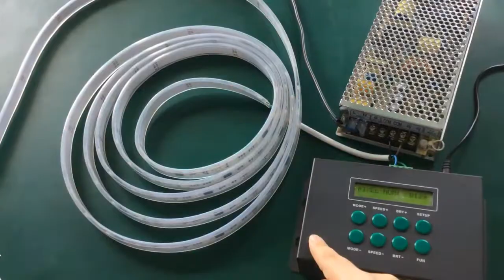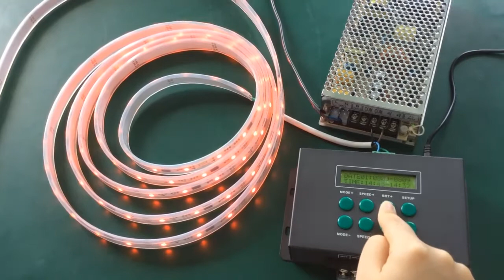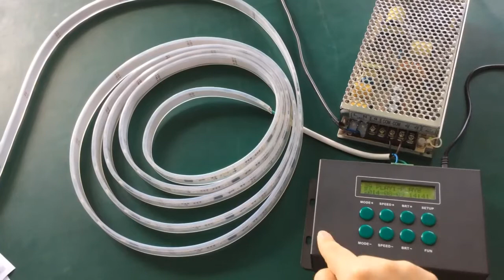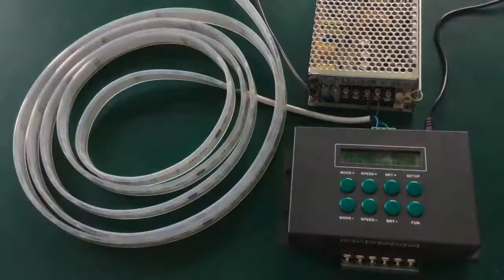Pixel LED Controller--LTECH (pixel connection) (Pixel DMX controller) (ws2811 pixel controller)-2020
Pixle LED Controller controls LED with the following compatible ICs: LPD1101/6803/8803/8806, WS2801/2803/2811/2812/UCS1903/1909/1912/2903/6909/6912, TM1804/1809/1812/TLS3001/3002, P9813, D705.
Change Mode: 540 Modes
Control Qty: 1024 Pixels

1.   LCD screen, simple to set up parameters. Built-in a
2. Built-in perpetual calendar, real-time display system clock, can be set up to play different programs in
any time, Monday to Sunday or holiday.
3. 540 lighting modes. Such as 7 static color, sync jumping and smooth, color flow, color chasing, smooth
flow, meteor trailing, etc.
4.  Multi-level changing speed, brightness, RGB grey scales adjustment, effect of movement direction, etc.
5.Feel free to define many changing modes into a step, 8 independent cycle steps maximum.
6. Supporting 2 output ports: green terminals and signal & power combination terminal (load 20A current)
7. Support third-party DMX512 interface, it can be realized DMX management mode, invoke controller's
most function by DMX console.
8. Work as DMX-SPI decoder, using DMX512 console to control every channel and program new changing effect

What kinds of pixel LED you are using on your projects?

LED controller spi LED Pixel LED LED strip